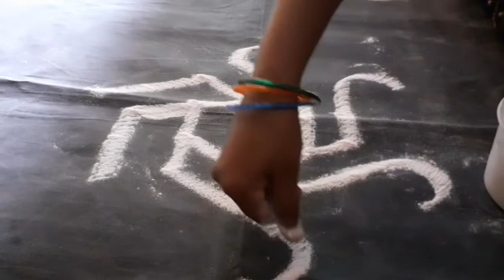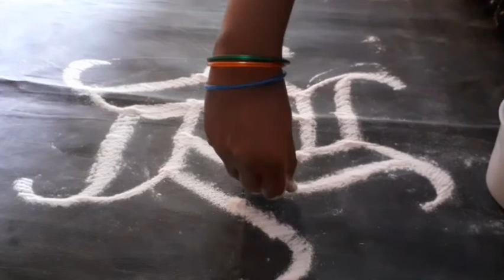5 pulli kolam 5×3 easy kolam simple rangoli